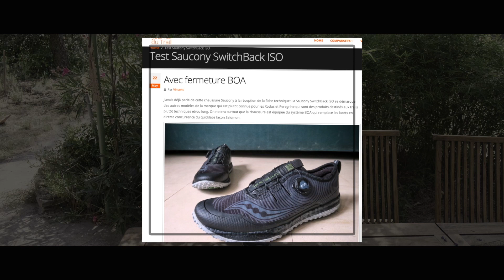Test des Saucony Switchback ISO !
Dans la gamme trail de Saucony, un nouveau modèle a fait son apparition aux côtés des Peregrine et Xodus, modèles phares de la marque.

Ce modèle est assez différent de ce que proposait jusqu'ici Saucony. Une chaussure dynamique, faite plutôt pour les distances courtes et sur terrain peu technique ou sec en tous les cas.

Voici le test complet.

🔴Test écrit à retrouver sur Journal du Trail par Vincent Gaudin